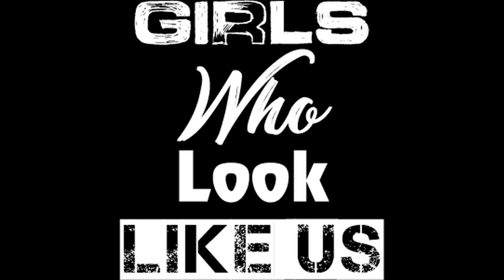Dear Cotton On Group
A message from GirlGuiding New Zealand 2019 Rotorua Queens Guide Retreat attendees.